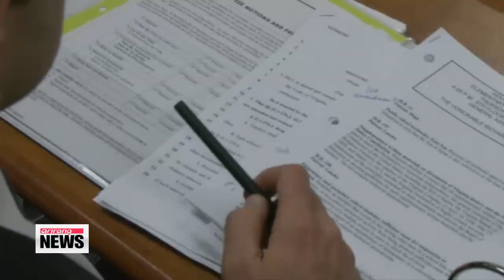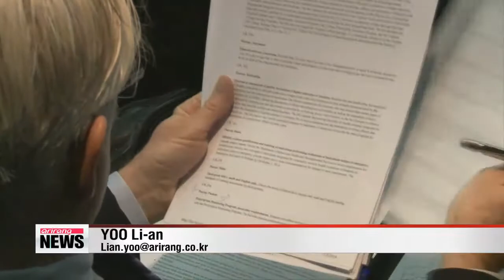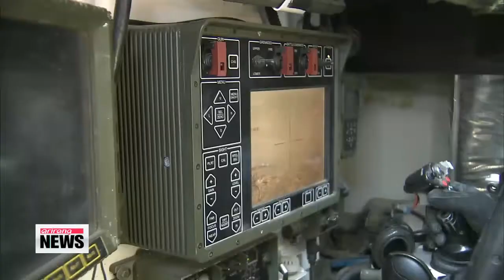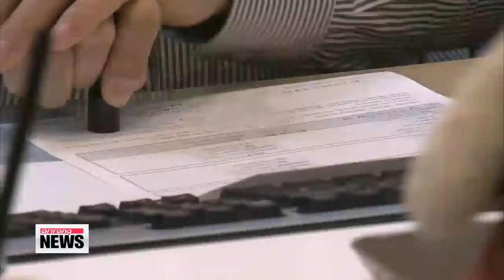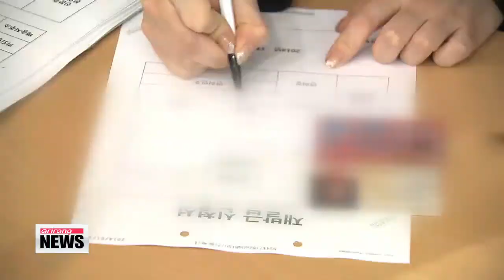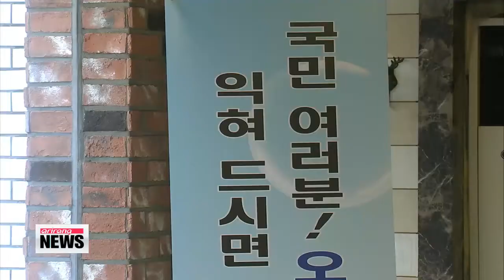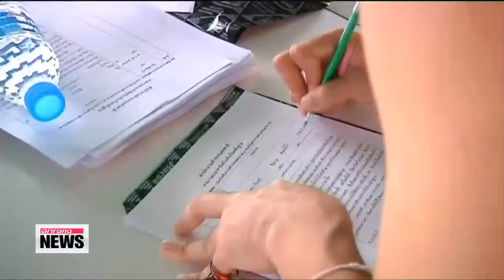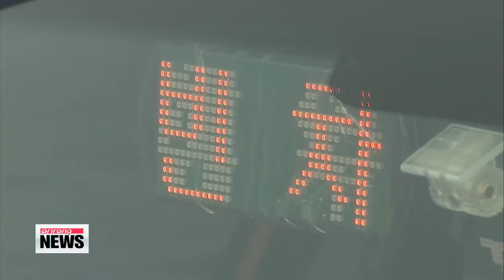ARIRANG NEWS 10:00 Japan expresses regret over 'comfort women' art exhibition in France